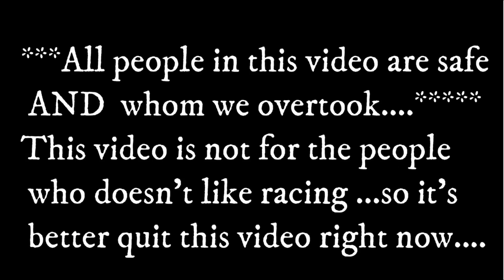Toyota Innova Crysta beats NS200 | Innova car vs NS200 bike street race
*use earphones* .scroll down.
Don't lose focus. Don't show off(or overconfidence). Don't ride to impress others, ride to express yourself. Learn the traffic at new roads.After giving every trottle you should have control on your bike at each and every moment, so give the throttle only if you are well confident that you and other people are safe.
Ride/drive fast ONLY when you are in a HAPPY mood.
Action Cam      :-    Sjcam4000
My Bike Mileage :- 25kmpl approx
Engine oil      :- Stock recommended by Bajaj ..btw bike is full stock..!!